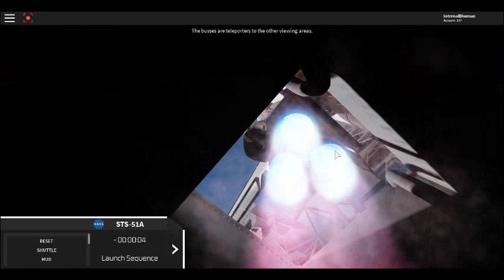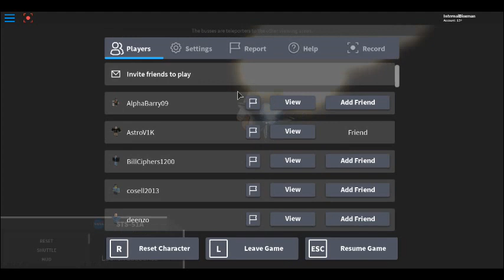ROBLOX NASA: STS-51A launch (mission later failed; desc)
There were problems during the mission so it was aborted. We will be trying it again later.